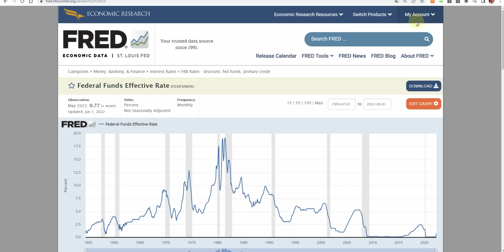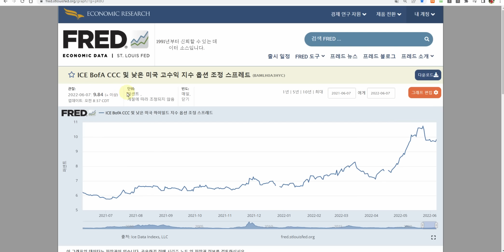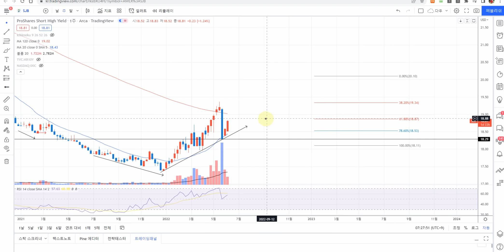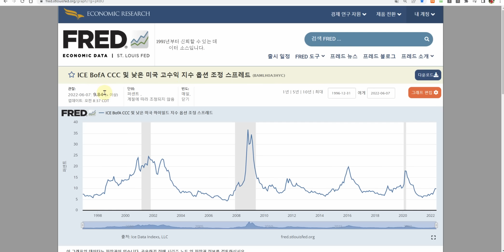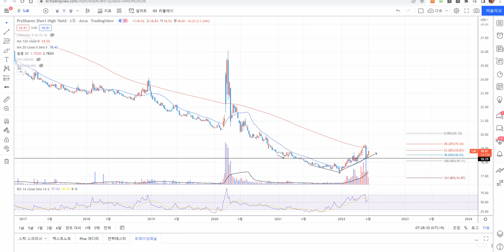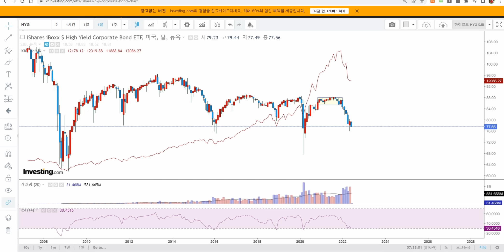위험자산 붕괴 강화 신호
금리인산
연준 유동성 축소
정크본드 금리 급상승
나스닥붕괴
위험자산 붕괴 점점 강화됨
결론 빤스런~